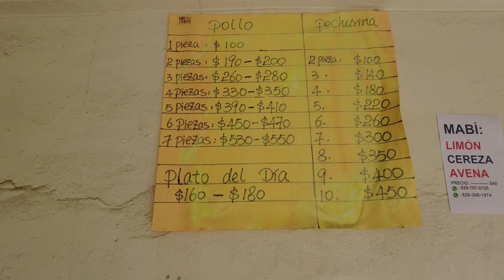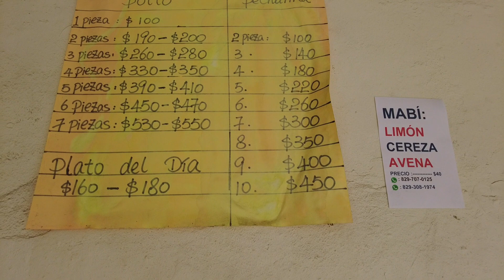🇩🇴Last Day In Puerto Plata 🇩🇴 Street walk part 3